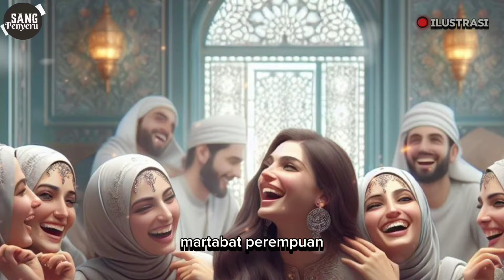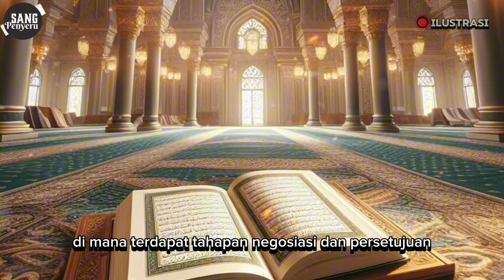Tak Berakhlak!! Hancurnya Martabat Wanita Di zaman Jahiliyah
setelah masa Nabi Adam Alaihissalam, ada periode dimana pernikahan menjadi lebih keji. Apakah ini yang dikenal dengan pernikahan masa zaman jahiliyah? Mungkin sulit untuk membayangkan sejauh mana tingkat kekejian pernikahan pada zaman jahiliyah. Dalam sebuah hadist, Imam Bukhari pernah menjelaskan, diriwayatkan dari istri Nabi Muhammad, yaitu Aisyah Radhiallahu Anha, bahwa pada masa jahiliyah terdapat tiga jenis pernikahan yang dikenal. Pertama, pernikahan dimulai dengan proses pinangan kepada orang tua atau wali, pembayaran mahar, dan akhirnya menikah; model pernikahan ini mirip dengan pernikahan yang berlaku saat ini. Kedua, pernikahan zaman jahiliyah ini sungguh bikin geleng-geleng kepala. Pada jenis pernikahan ini, seorang suami memerintahkan istrinya untuk menikah dan berhubungan !ntim dengan seorang laki-laki lain. Hal ini terjadi setelah sang istri telah menstruasi, dan setelah itu, ketika sang istri sudah hamil, ia kembali berhubungan intim dengan suaminya yang sah. Tujuan dari praktik ini adalah untuk memastikan bahwa keturunan yang lahir adalah yang terbaik, sungguh di luar nalar.